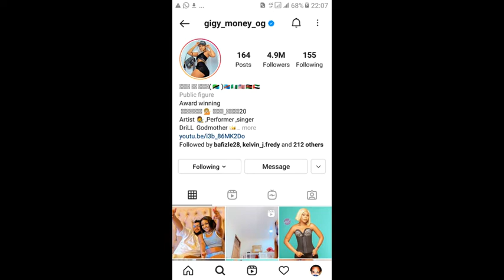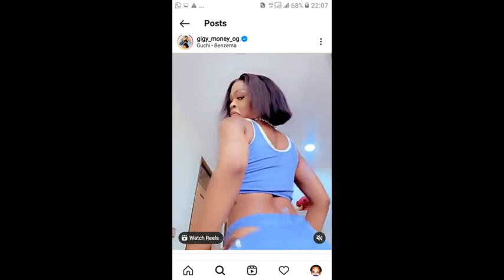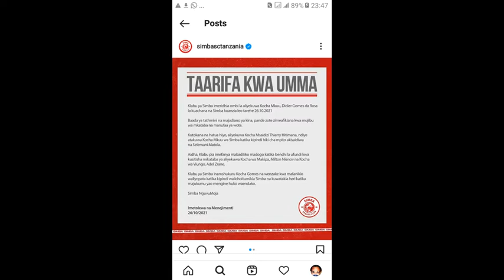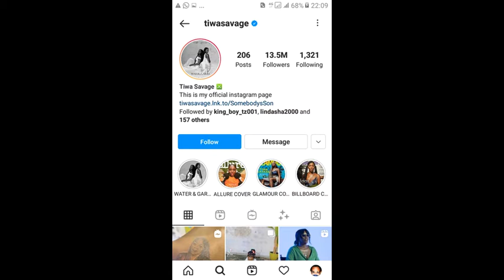INSTA SUPERSTARS LIFE //001/ VAZI LA DIAMOND KUZUA GUMZO/ ACHORWA TATOO/ GIGGY/SIMBA YAFUKUZA KOCHA